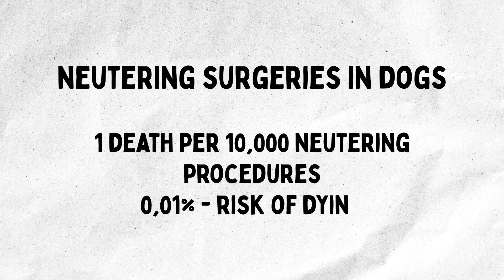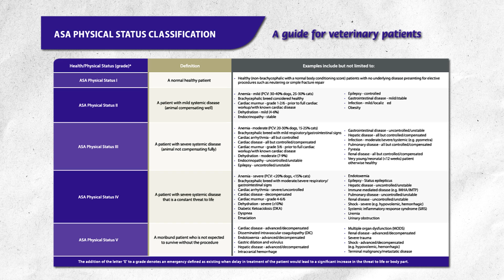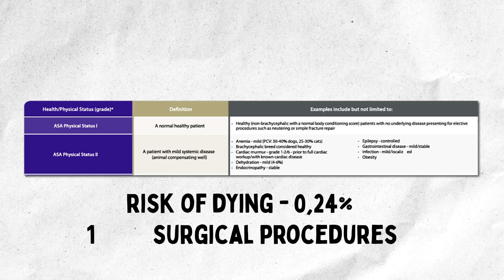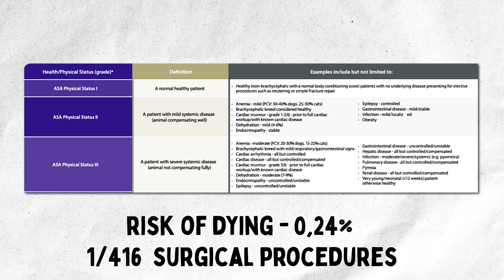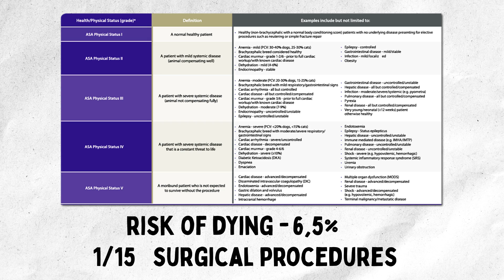Don't let your dog have surgery until you know this (anesthesia risk)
🐾 Did you know that the risk of a dog dying under anesthesia can vary significantly based on their health and the type of surgery they undergo? In a UK study of 150,000 dogs, there were 14 deaths per 10,000 procedures, with 10 of those deaths occurring within 48 hours of the procedure. This underscores the importance of understanding the real risks our furry friends face when they undergo surgery.

🐶 Neutering surgeries in dogs, such as spaying and castration, carry a much smaller risk of death, with only 1 death per 10,000 procedures. However, the difficulty of the surgery can impact this risk, and the overall health of the dog is a crucial factor. When assessing a dog's health for surgery, the ASA score is used, with higher scores indicating a higher risk of death.

🎓 One key takeaway is the importance of understanding the specific risks your dog faces if they require anesthesia and surgery. Considering your dog's health, the type of surgery, and the urgency of the procedure, can help in making more informed decisions about their care.

Do you know the Secret to a healthy pet?

- Enjoy my educational content, but remember, it's not specific veterinary advice for your pet. Consult a veterinary professional in person for your pet's needs.

Timestamps:
00:00 Dog surgery death rate
00:36 Spay-neuter dog death risk
02:28 Surgical death trends
03:37 Surgical risk vs health status
05:49 The risk vs benefit of surgery
06:56 Critical patient surgery risk
07:45 Surgical risk factors
08:46 How to reduce surgical death risk